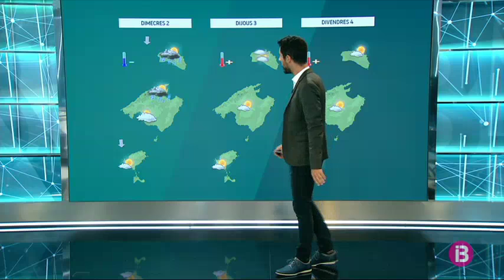El Temps Migdia 29-09-2019